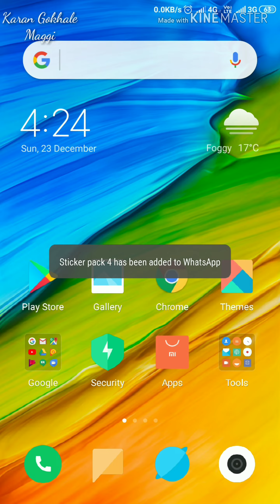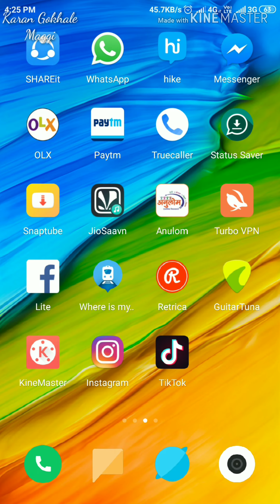How to make personal sticker on WhatsApp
Hello friends this is karan Gokhale.
For more videos go on my social side and watch videos
Facebook :- karan Gokhale (maggi)
Like app :- karan Gokhale